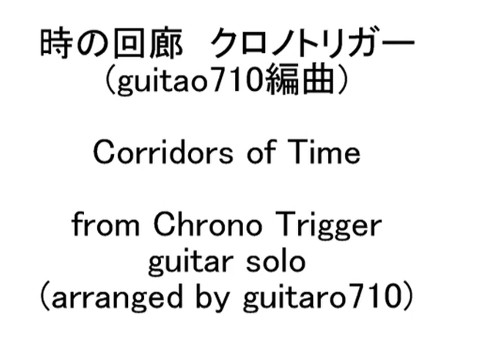時の回廊 (クラシックギターソロ) Corridors of Time, Chrono Trigger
弾きこみ不足によりミスタッチ多数。